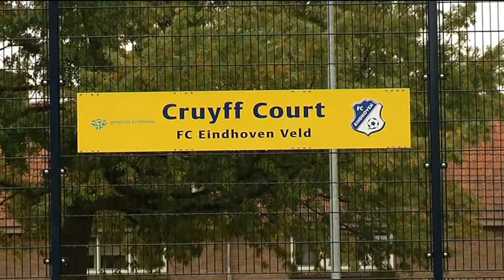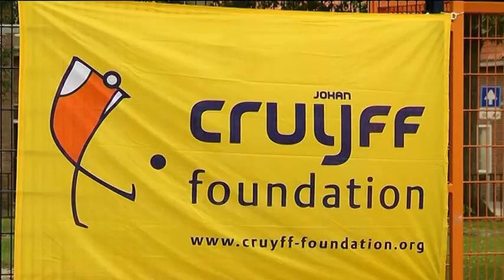FC Eindhoven geeft clinic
Op het Cruijf Court aan het Arnaudinaplein wordt vandaag een clinic gegeven door spelers van FC Eindhoven.

Onder andere Jelle de Bock en Jasper Waalkens zijn aanwezig om een potje te voetballen met kinderen uit de buurt. Ze geven les in zowel tactisch voetbal als het verbeteren van de techniek.

FC Eindhoven wil door het geven van de clinic de maatschappelijke betrokkenheid laten zien.